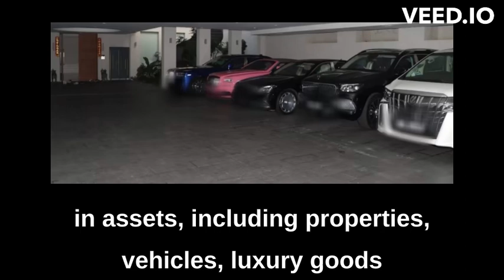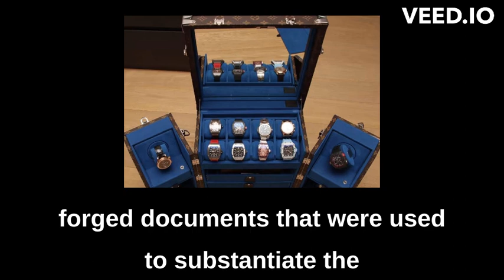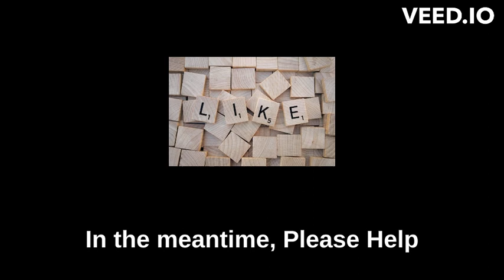Professor Mah Explains Why Ep 50 - Why Did Money Launderers Use Singapore As Their Base?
It was reported in Channel News Asia two hours ago that about S$1 billion (US$736 million) in assets, including properties, vehicles, luxury goods and gold bars, have been seized or frozen in one of Singapore's largest police probes into money laundering and forgery offences. Ten people, aged between 31 and 44, were charged in court on Wednesday (16 August 2023) night in connection with the investigation.